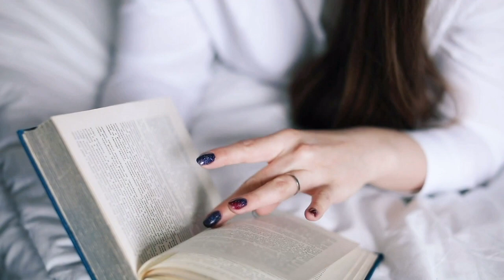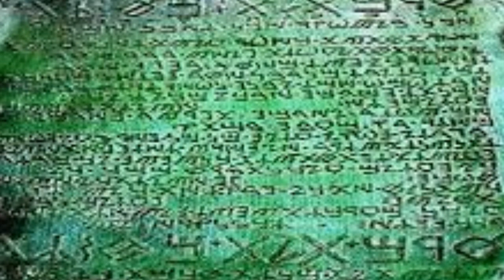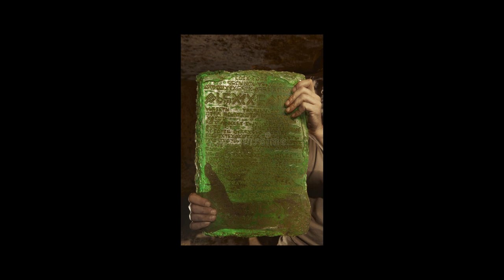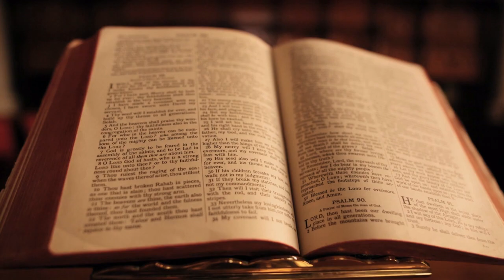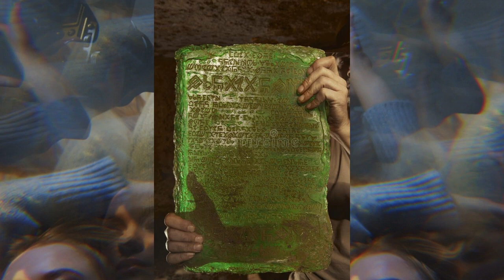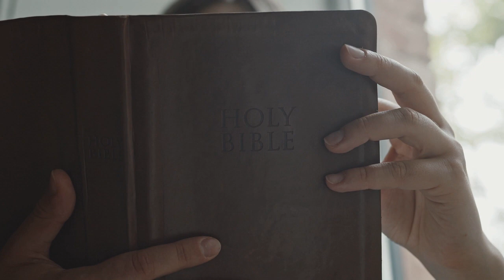Atlantiđanin TOTH & ENOH / Smaragdane tablice Tota i Knjiga Enohova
Knjiga govori o postanku svega i kako su nastali ljudi i koga su Toth i njegovi Atlantiđani zatekli na planetu.